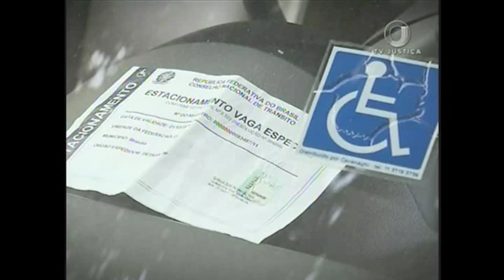Jornal da Justiça 1ª edição - Deficiente Veículo (21/10/16)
Pessoa com deficiência pode retirar itens que adaptou em veículo devolvido ao banco. A decisão é da Quarta Turma do Superior Tribunal de Justiça.